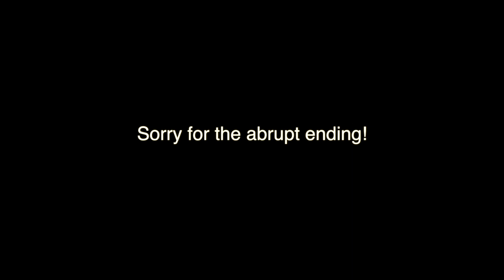Rusty Rider & Honest Horse | FIRST SHOW OF 2019 | SHOW VLOG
first show of 2019!

Mackey Ireland Equestrian

Mackey Ireland Equestrian